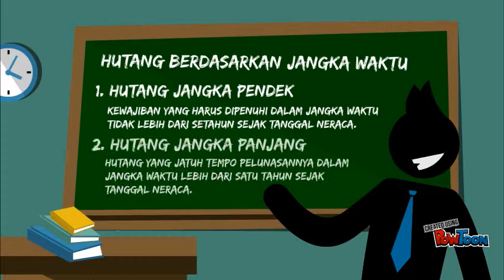Account Payable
Account Payable Movie-- Created using PowToon -- Free sign up -- Create animated videos and animated presentations for free.  PowToon is a free tool that allows you to develop cool animated clips and animated presentations for your website, office meeting, sales pitch, nonprofit fundraiser, product launch, video resume, or anything else you could use an animated explainer video. PowToon's animation templates help you create animated presentations and animated explainer videos from scratch.  Anyone can produce awesome animations quickly with PowToon, without the cost or hassle other professional animation services require.